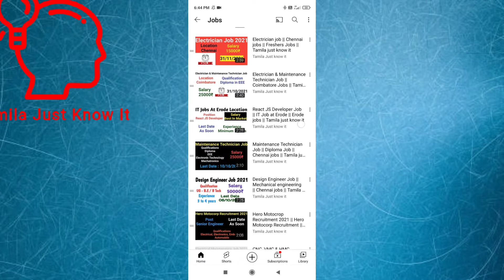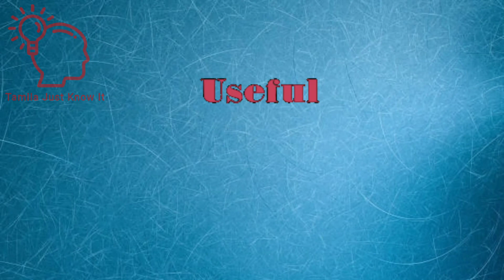Data Entry Operator Job | Salem Job's | Tamilnadu job's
Cover Giant Insurance Marketing Private Limited

Private Sector - Private Limited Company

 NO.1.17.5D65, DEPUTY COLLECTOR QUARTERS ROAD, TIRUCHENGODE ROAD, SANKARI

 Salem - 637301

 covergiant.in

For Advertisement and Channel Promotion ( Paid)